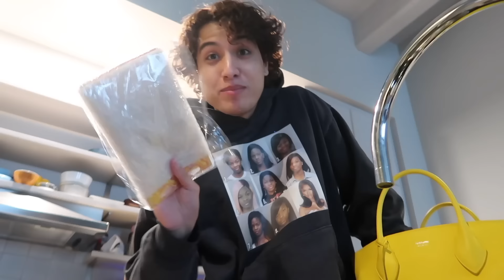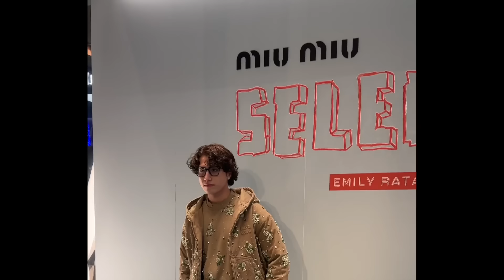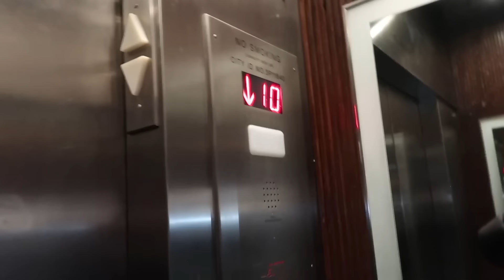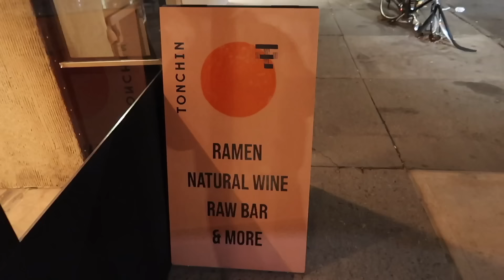新しいお家の鍵をもらった☆ミ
今日もありがとうね！

00:00 オープニング
00:44 今年最後の出張を終え帰宅
02:00 ルーティーンを取り戻す
03:53 新しい家の鍵とりいく
04:05 イベント行く前の準備
05:39 新居ルームツアー
11:02 彼氏用にベッドサイズ変更
14:07 またまたマイルズと鍋
15:04 NYの街はクリスマス祭りい

▼ウチの色々チェックしてね
・kemio store Instagram
・kemioの耳そうじクラブ（毎週土曜日に更新中！）
・ウチら棺桶まで永遠のランウェイ